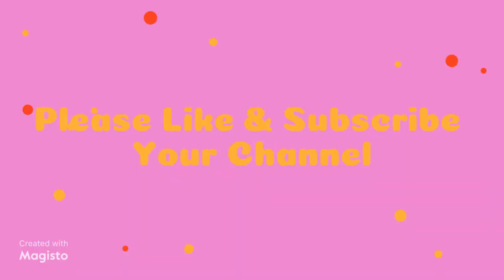Buddy The Brave Dog Handle The Cattles